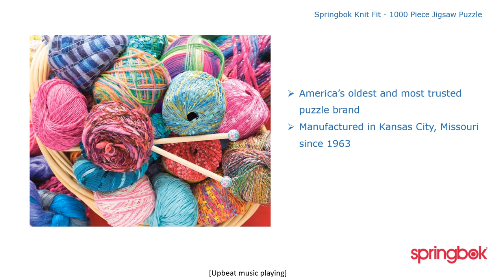Knit Fit 1000 Piece Jigsaw Puzzle | Springbok-Puzzles.com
Immerse yourself in the colorful world of knitting with the 'Knit Fit' 1000 Piece Jigsaw Puzzle from Springbok. This puzzle is a perfect blend of challenge and charm, featuring a vibrant array of yarn balls that will captivate you with their intricate details. As you piece together each section, you'll discover the rich textures and patterns that make this puzzle a delightful experience for enthusiasts and casual puzzlers alike.

The 'Knit Fit' puzzle is not just about the joy of the final picture, but also the journey to complete it. With a generous size of 30 inches by 24 inches, this puzzle promises hours of engaging fun. It's designed to be a rewarding challenge, taking on average 8-10 hours to complete. Suitable for ages 7 and up, it's a fantastic way to bring together friends and family for a shared activity.

Product Details:

Piece Count:1000 pieces for a satisfying puzzle-solving adventure.
Dimensions:A substantial finished size of 30" x 24" to make an impressive display.
Completion Time:Expect an average completion time of 8-10 hours for a fulfilling puzzle experience.
Age Range:Perfect for ages 7 and above, offering fun for all members of the family.
Experience:Ideal for both novice and experienced puzzlers looking for a delightful challenge.